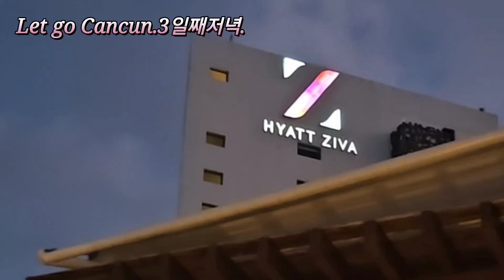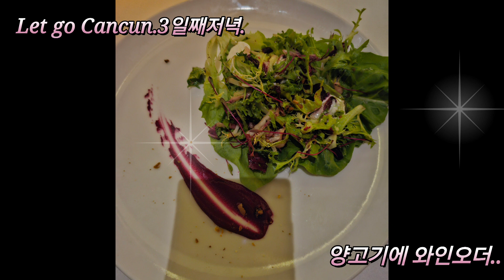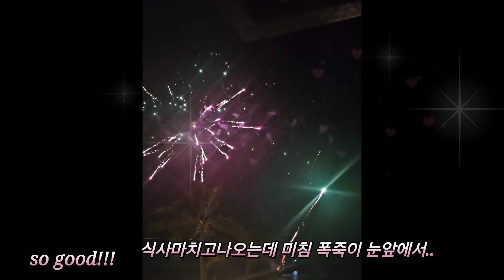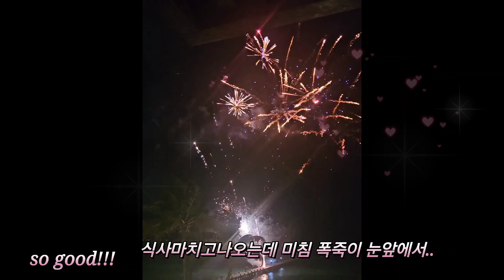Let's go Cancun..3일 째 .프렌치레스토랑으로 고..고. ..다 공짜 ㅋㅋ